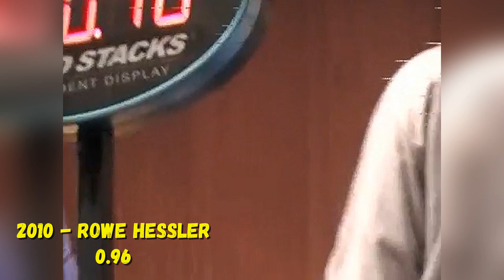Evolution of the World Records for Rubik's Cube 2x2